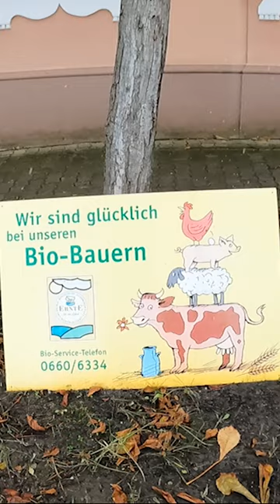Tag 131: Biohof Schmidt